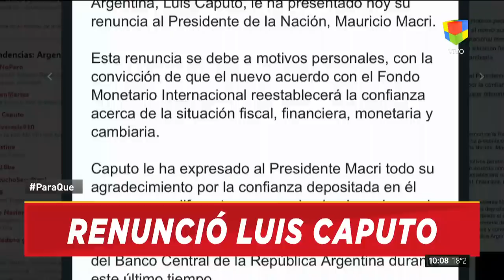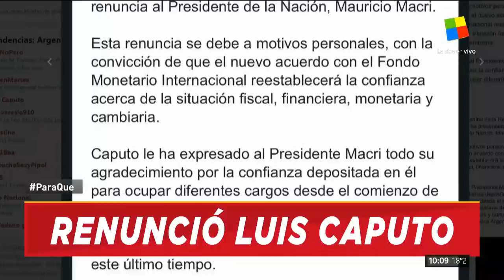Renunció Luis Caputo